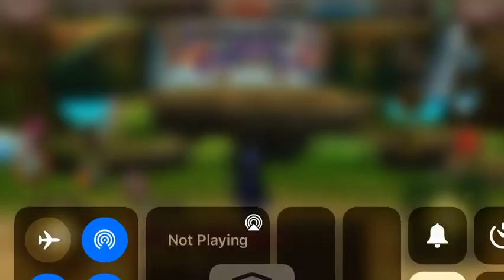Iruna online Kūkan vs Sand Dragon Zant Ep6 ver